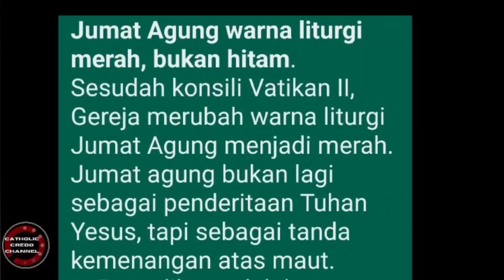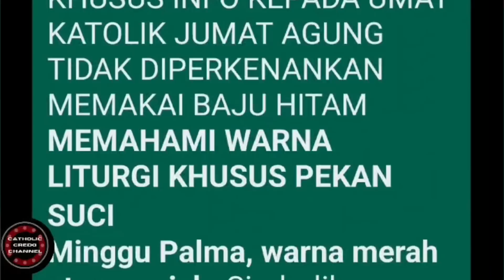Benarkah JUMAT AGUNG Tidak Boleh Pakai Baju Hitam?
Benarkah JUMAT AGUNG tidak boleh pakai baju hitam? Dan melarang pakai baju hitam di Jumat Agung. Benarkah Gereja Katolik mengatur warna baju yang harus dipakai umat Katolik untuk menghadiri Misa?